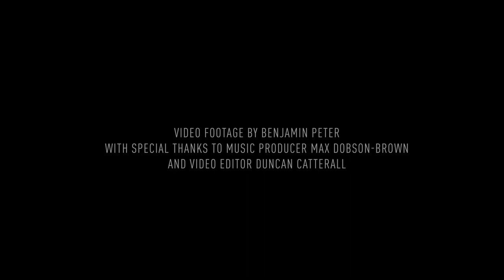Benjamin Peter - Old Grey River (Official Music Video)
New release from Benjamin Peter - Old Grey River